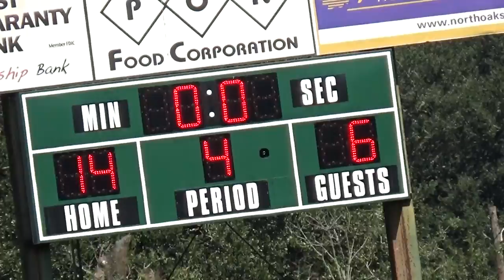2018 PYF WILDCATS vs Springfield Bulldogs ((VIDEO 5 of 5))